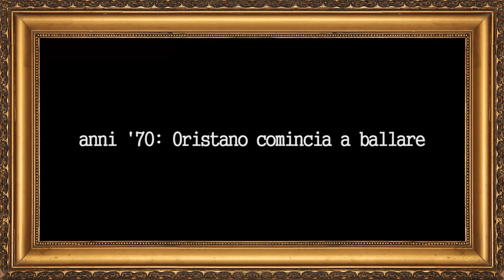La stanza dei ricordi. Come si ballava a Oristano negli anni '60?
Inizia oggi una trasmissione ideata da Daniele Rosano e condotta da Paolo Vanacore, con la segreteria di produzione affidata a Santina Raschiotti.
Una carrellata di aneddoti della Oristano di alcuni decenni fa